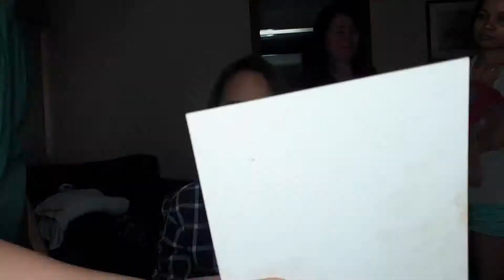Client : Adelaine Perez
Event : Wedding Guest
HMUA : Jerzy Franco
📷 : JMF Photography / Note 9
Location : GoldLoop Tower